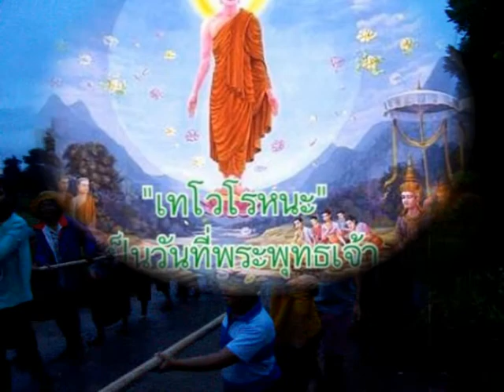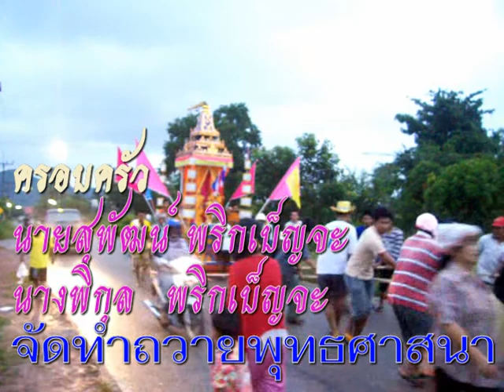ลากพระวัดสถิตย์ชลธาร สิงหนคร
นายสุพัฒน์  พริกเบ็ญจะ จัดทำถวายให้กับการเผยแพร่พระพุทธศาสนา